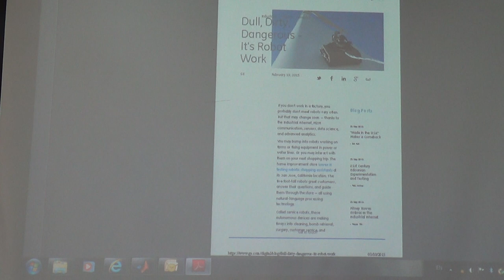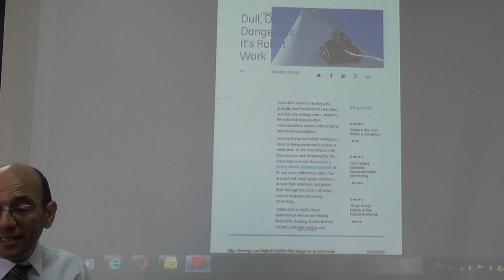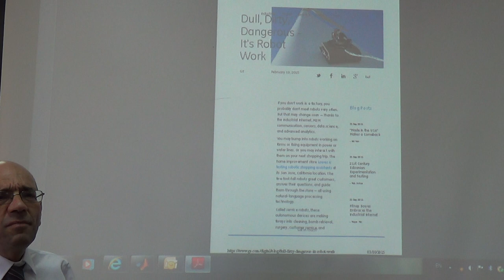Three Applications of Robotics: Dull, Dirty and Dangerous, 4/10/2015